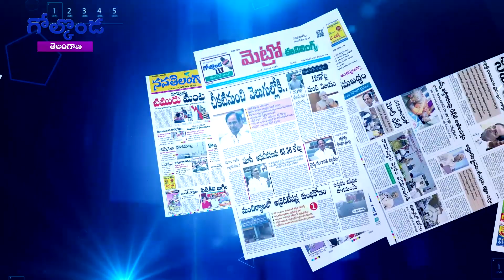కాంగ్రెస్‌కు క్యూ కడుతున్న గులాబీ లీడర్లు.. || Political Game || Golkonda TV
కాంగ్రెస్‌కు క్యూ కడుతున్న గులాబీ లీడర్లు..